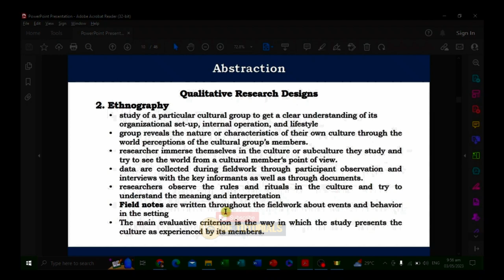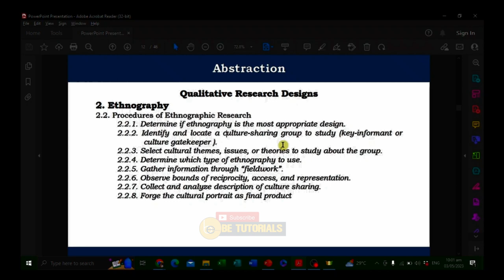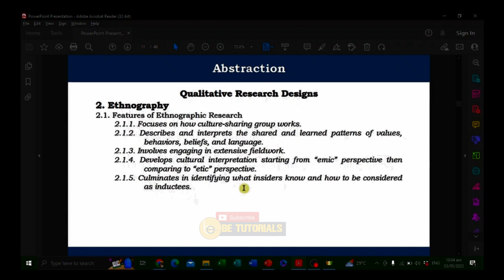Ethnography (Qualitative Research Design)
Discussed in this playlist are the Qualitative Research Designs, specifically ETHNOGRAPHY.
Here are my references:
Creswell, J. W. (2013). Qualitative inquiry and research design: Choosing among five approaches. (3rd ed.). SAGE Publications, Inc.
Creswell, J. W. (2009). Research design: Qualitative, quantitative, and mixed methods approach. SAGE Publications.
Department of Education. (2022). Adopting tools to improve quality management of completed research at the Department of Education. [Memorandum no. 028]. Department of Education.
McMillan, J.H. & Schumacher, S. (2010). Research in education: Evidence-based inquiry. (7th ed.) Pearson Education, Inc.